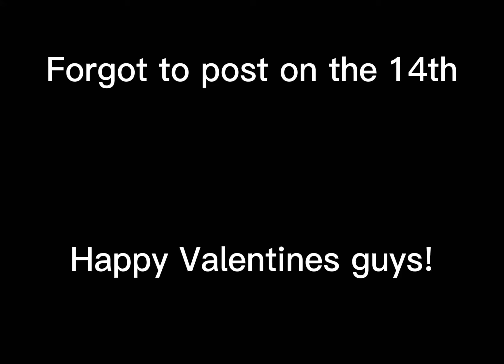Happy Valentine’s Day guys!